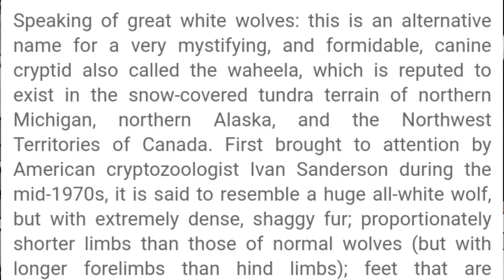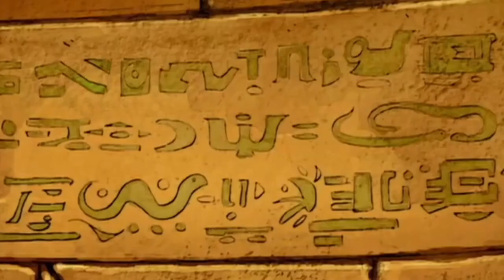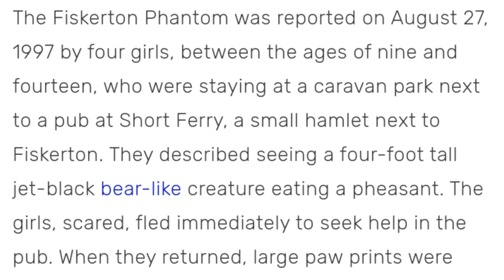|The Secret Saturdays| Listing & Explaining My Favorite Cryptids!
Secret Saturdays is an American animated television series created by Canadian cartoonist Jay Stephens for Cartoon Network .

 It debuted on October 3, 2008 in the United States. The series follows the adventures of the Saturdays, a family of cryptozoologist that work to keep the truth about cryptids from getting out, to protect both the human race and the creatures themselves. The Saturdays travel the Earth searching for cryptids to study and battling twisted villains like the megalomaniac V.V. Argost.

I've covered a lot of the aspects of The Secret Saturdays before, but by far my favorite part of the show are the cryptids inspired by real life legends! So today we're gonna about a host of cryptids from the series that stood out to me. Welcome to My Top 6 Favorite Cryptids! with a few twists.

-Secret Saturdays Content-

-How Power Is Zak Saturday?-